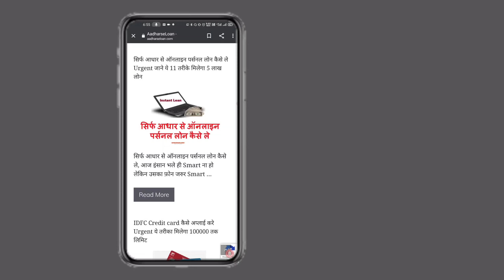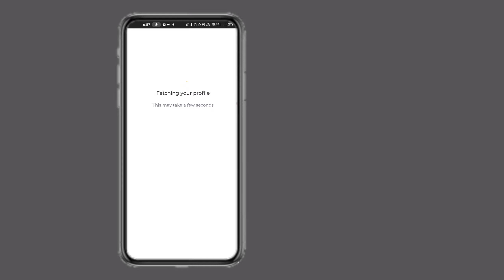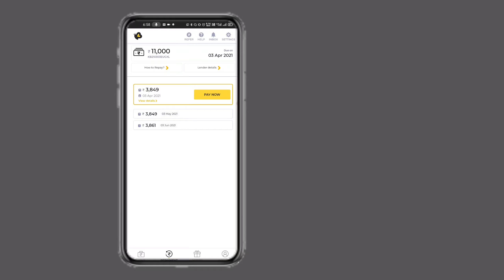Kreditbee Instant Personal loan Upto 1 lakh | Kreditbee Instant Loan hindi 2021| Easy loan app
Dosto aaiye jaane kaise aap ghar baithe bina income proof 1 lakh tak personal loan kaise le sakte hai,
Yahan aapko Loan lene ke liye kisi bhi tarah ka income proof nahi dena
Loan lene ke liye aapko bas aapka aadhar aur pancard chahiye,

1,loan app आपके सभी Data आपके फ़ोन से download कर सकती है
2,  आपके सभी contact list को download करके उसपे call भी कर सकती है
3,  एक सप्ताह वाले loan app का इस्तेमाल ना करे
4,loan का भुगतान समय पर करे अन्यथा harassment का शिकार होना पड़ सकता है
5, कही भी आपके आधार और बैंकिंग OTP को share ना करे

1 lakh instant personal loan